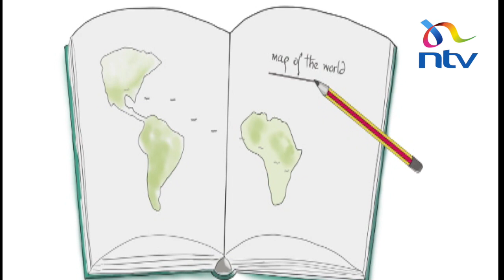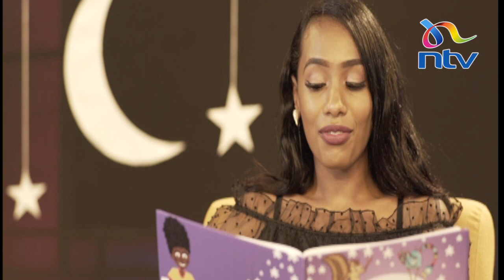Night-time Tales: A tiny seed by Wangari Mathai